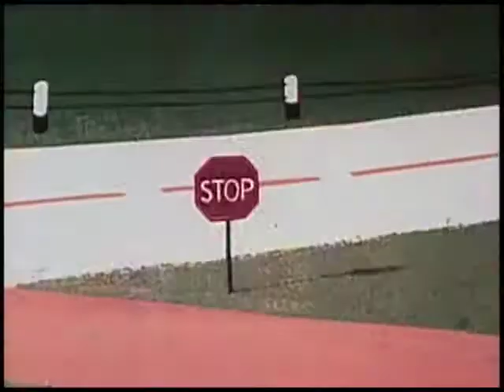Best Cartoon | Patriotic Popeye